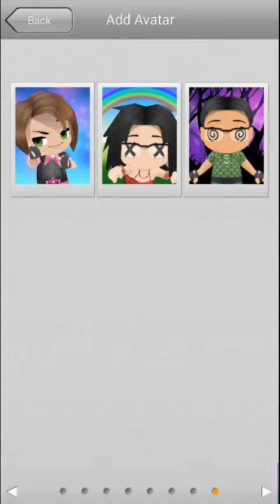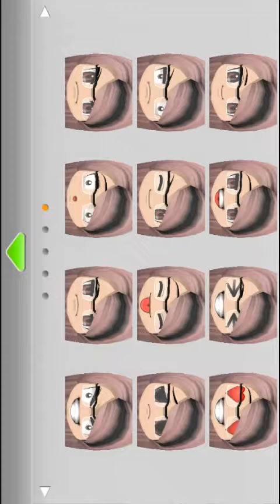How To Make Picture "Battle Fight Photo"